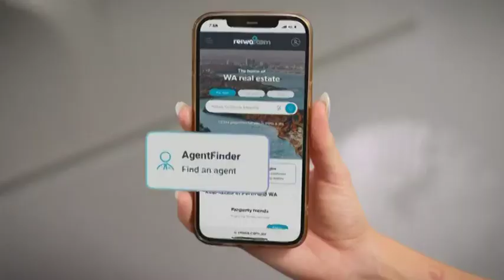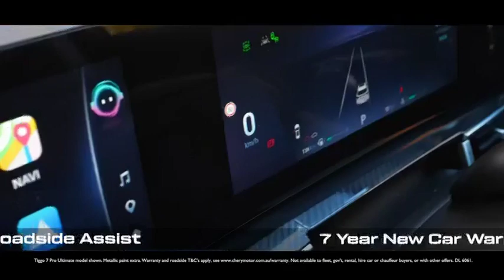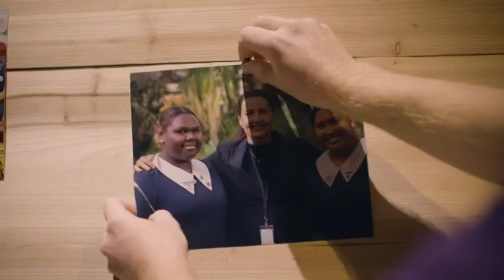Nickelodeon (Australia) - Continuity - (2024.03.19)